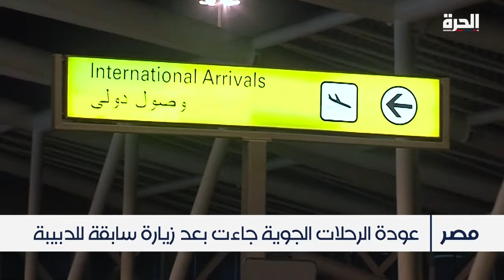عودة الرحلات الجوية بين القاهرة وطرابلس